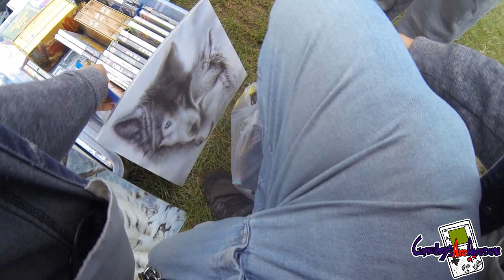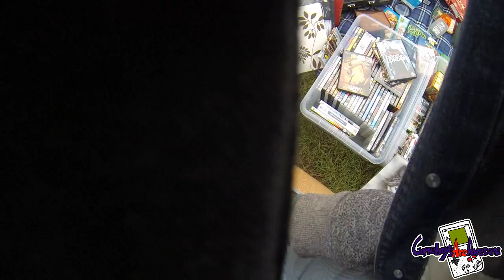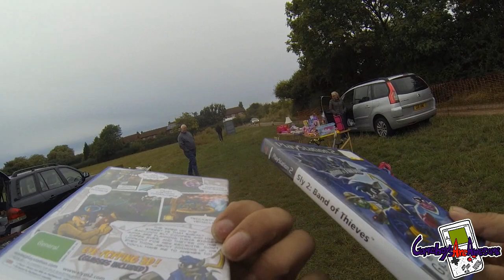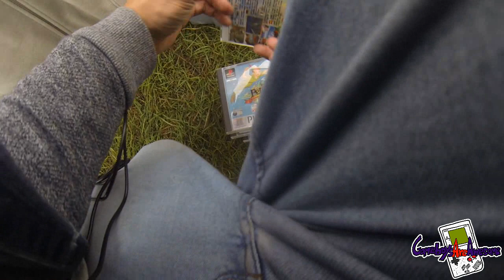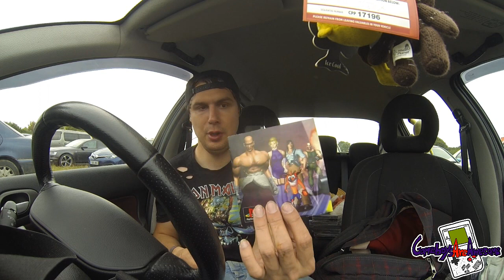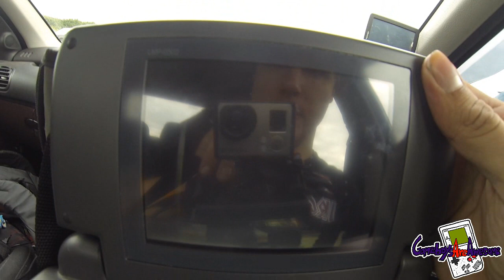Car Boot Live Game Hunting Ep87 - Portable VHS Player!